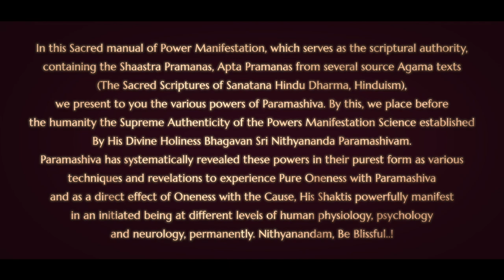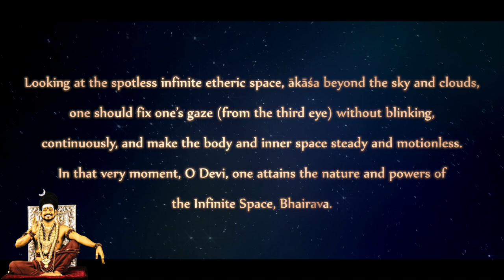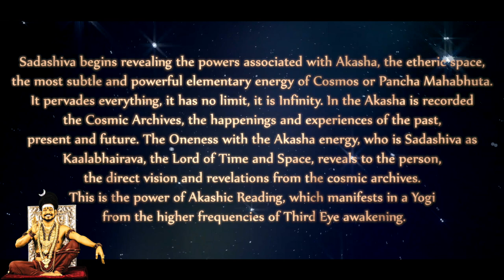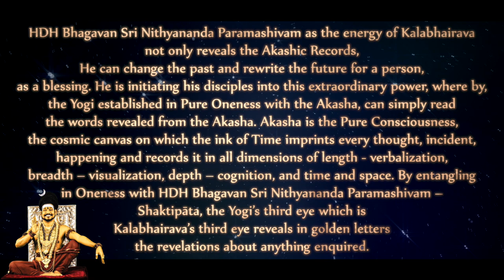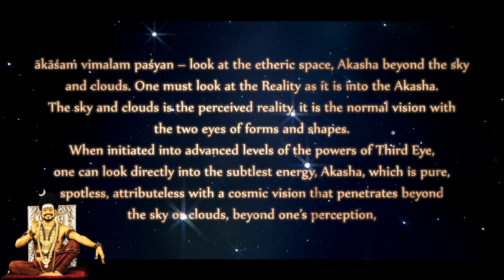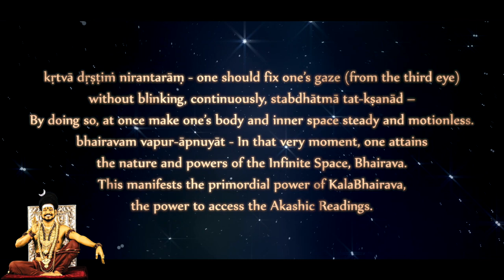Fix your Eyes in Akasha - Nithyananda Jnana Paddhati (Verse 14) - Third Eye Powers